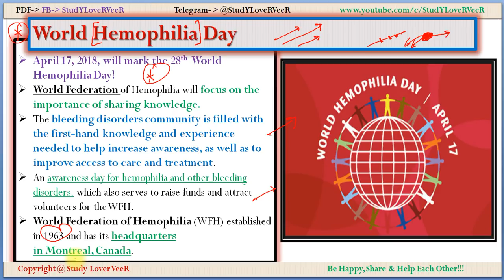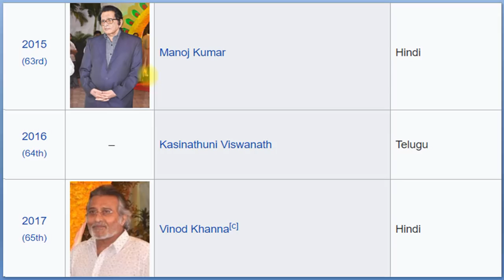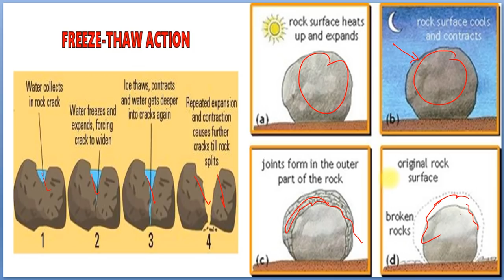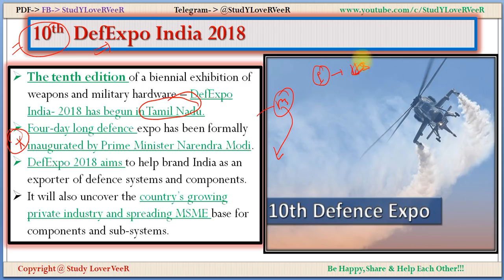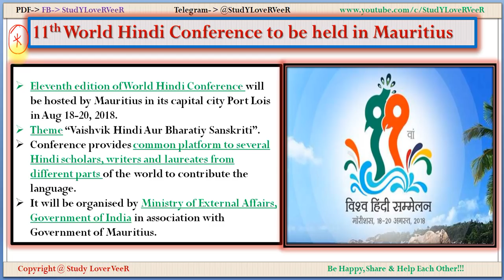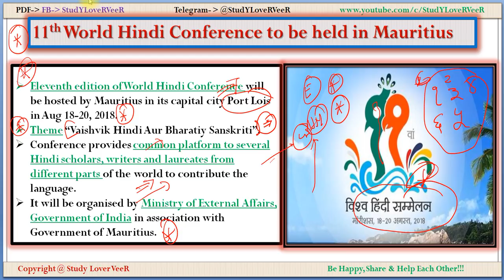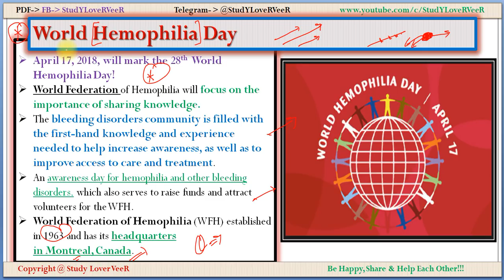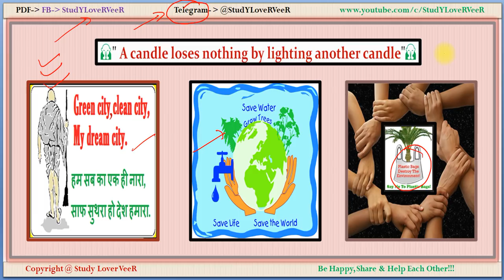17 April 2018 - PIB, Yojana, AIR News- Nano Ma- Dharmendra, Commonwealth games,Modi- Current Affairs